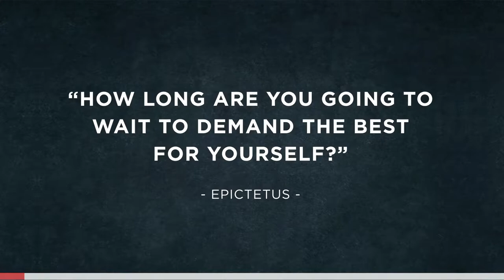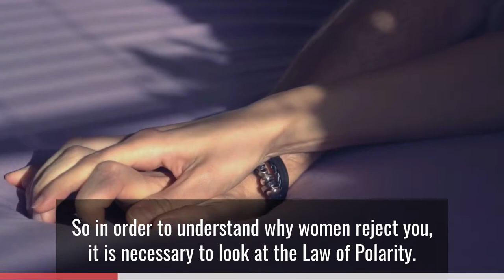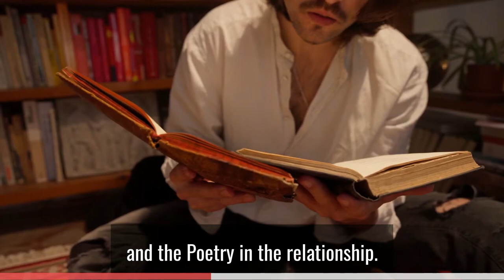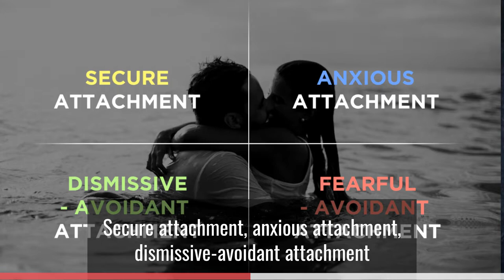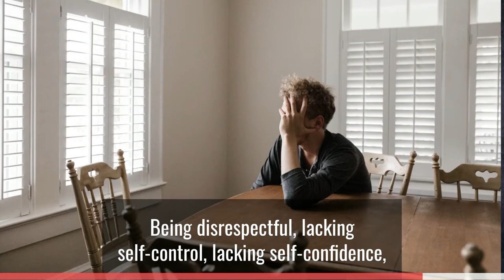WHY WOMEN REJECT MEN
(Thank you for your gift!)

VIDEO SUMMARY :

1. Quick overview - min 01:10
2. First Reason explained - min 01:49
3. Second Reason explained - min 03:51
4. Third reason explained - min 05:40
5. Advice from older generations - min 06:22
6. BONUS juicy / not so juicy reasons why women reject you - min 07:05
7. A shameless question for You - min 07:52
8. Working with me -  min 08:12

What is one surprising reason why women have rejected you?

Elisa.